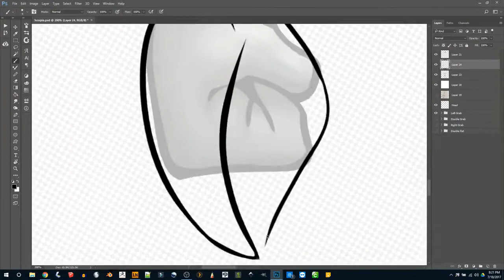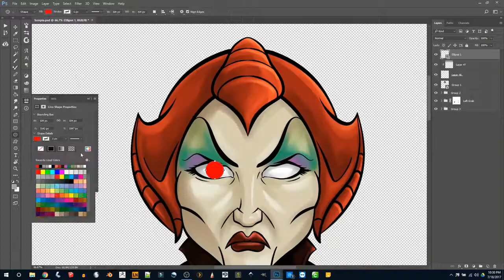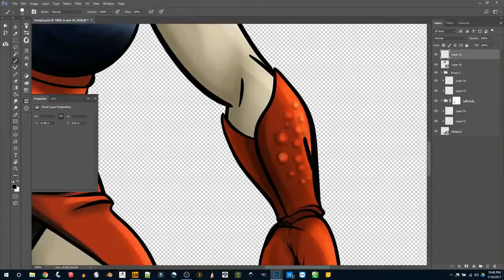Digital Speed Drawing Masters Of The Universe - Scorpia - Sticker and Magnet Design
Another of my MOTU Sticker/Magnet designs.